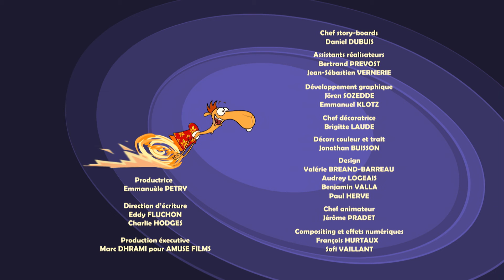Зигги и Диего 🐫 | 35 серия | Милашка Джин | Мультики для детей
Зигги и Диего 🐫 | 35 серия | Милашка Джин | Мультики для детей про смешных животных

Диего - беззаботный и расслабленный верблюд - живет тихо-мирно в своем оазисе. Он пользуется услугами джина-енота Зигги, сила которого безгранична. Если Зигги исполнит третье желание Диего, то освободится и от службы и от своей консервной банки, которая является для него и домом и тюрьмой. Однако, случайно попавший в банку песок несколько его могущество ...

Хорошего просмотра!